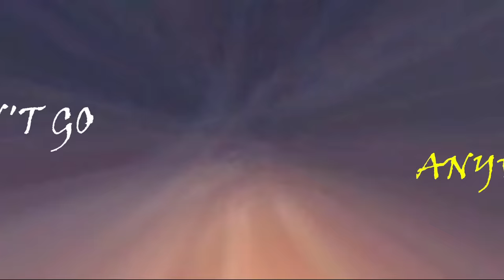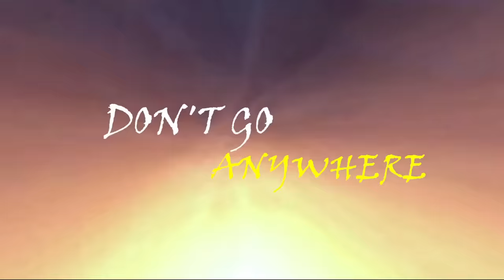ORPHANAGE Horror Minecraft Map | TELUGU DOST LIVE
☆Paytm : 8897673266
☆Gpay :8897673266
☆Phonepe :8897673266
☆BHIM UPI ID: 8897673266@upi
In This Channel, i am playing GTA V , Minecraft, FF.